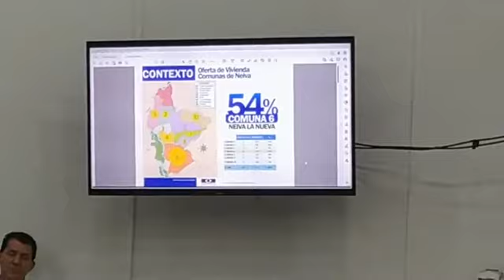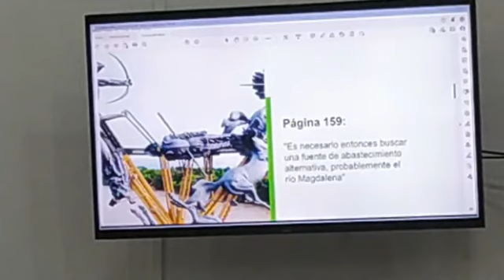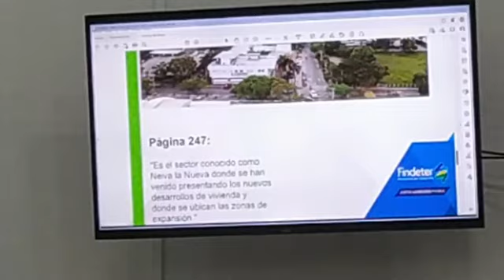Concejo de Neiva debate polémico endeudamiento por $25.500 millones.